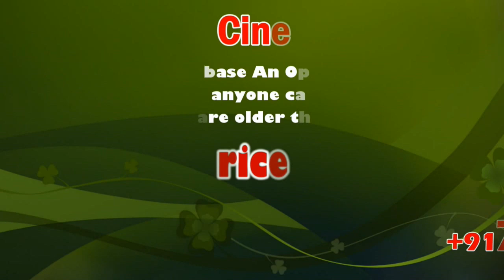Minister D.Jayakumar says “The AIADMK government, following the footsteps of Amma" | sicp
Tamil Nadu govt will take all legal measures to safeguard state’s rights over Pennaiyar, minister Jayakumar says

CHENNAI: The ruling AIADMK government will explore and initiate all legal measures to safeguard Tamil Nadu’s rights over the Pennaiyar river, senior minister D Jayakumar said here on Sunday.

The DMK, which had done nothing significant to protect the state's interests in the Cauvery and Mullaperiyar issues, had suddenly realised its responsibilities and started questioning the AIADMK government, the minister said.

“The AIADMK government, following the footsteps of Amma (former CM J Jayalalithaa), will do everything at its behest to safeguard the interests of Tamil Nadu and its farmers. We will pursue all legal measures to ensure protection of Tamil Nadu’s rights in Pennaiyar issue too,” Jayakumar said in a statement.

He was responding to a statement from senior DMK leader S Durai Murugan, who charged that the AIADMK government had failed to protect the state’s rights after the Supreme Court last week dismissed an appeal by Tamil Nadu.

“The Supreme Court did not accept the interim plea by Tamil Nadu. However, it has given four weeks’ time for the state to approach the Centre for setting up a disputes’ tribunal,” Jayakumar said.

Further, another application moved before the Supreme Court by Tamil Nadu on May 18, 2018 seeking to prevent Karnataka from doing anything to obstruct free flowing water in Pennaiyar is still pending. The next hearing on the plea is posted for January 10, 2020, Jayakumar said.

தமிழ்நாடு முதலமைச்சரின் குறைதீர் திட்டத்தின் கீழ் நலத்திட்ட உதவிகள் வழங்கும் விழா சென்னை மாவட்ட ஆட்சியர் அலுவலக வளாகத்தில் நடைபெற்றது.

இதில் மீன்வளத்துறை அமைச்சர் ஜெயக்குமார் கலந்து கொண்டு 1548 பயனாளிகளுக்கு பட்டா, ஸ்மார்ட் ரேஷன் கார்டு, முதியோர் உதவித் தொகை, விதவை சான்று, மாற்றுத்திறனாளிகளுக்கு வீல் சேர் உள்ளிட்டவைகளை வழங்கினார்.

திருவொற்றியூர், மாதவரம், தண்டையார்பேட்டை, புரசைவாக்கம், பெரம்பூர் ஆகிய 5 வருவாய் மாவட்டங்களை சேர்ந்த பொதுமக்களுக்கு மொத்தம் 1 கோடியே 81 லட்சத்து 92ஆயிரம் ரூபாய் மதிப்பிலான நலத்திட்ட உதவிகள் வழங்கப்பட்டன.